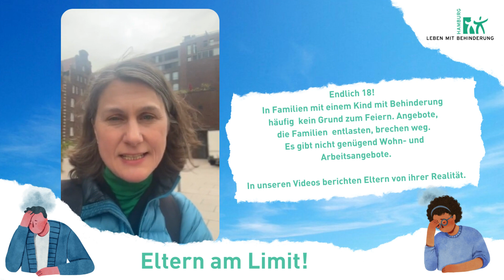Eltern am Limit 5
Endlich 18!
In Familien mit einem Kind mit Behinderung häufig  kein Grund zum Feiern. Angebote, die Familien  entlasten, brechen weg. Es gibt nicht genügend Wohn- und Arbeitsangebote.
In unseren Videos berichten Eltern von ihrer Realität.